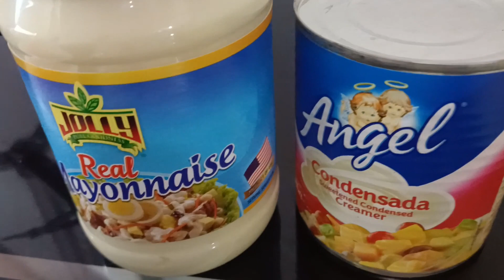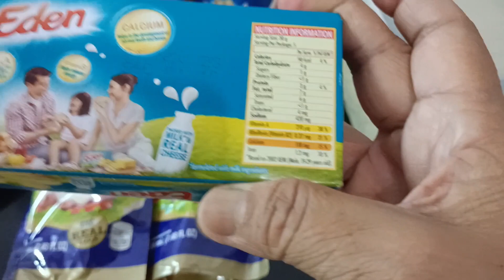HOW TO MAKE SIMPLE MAC CHICKEN SALAD